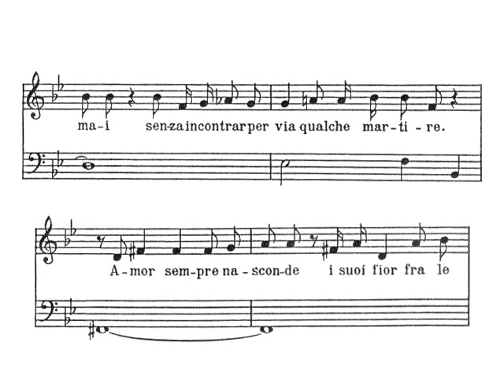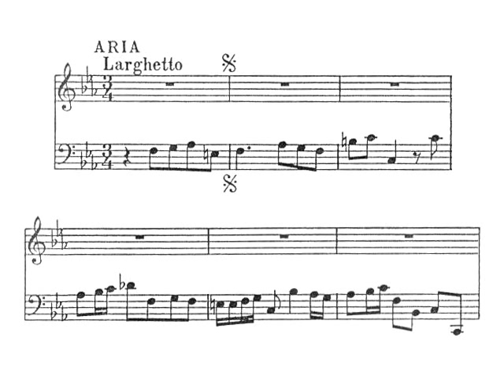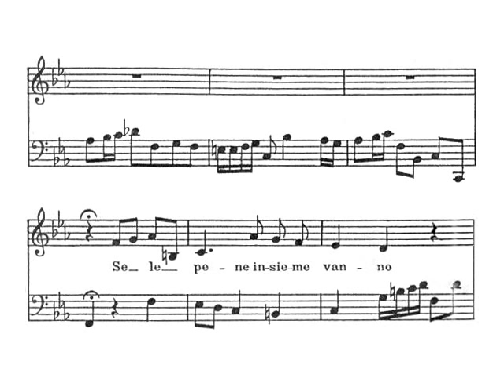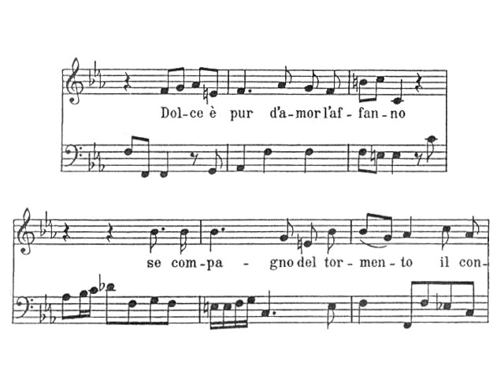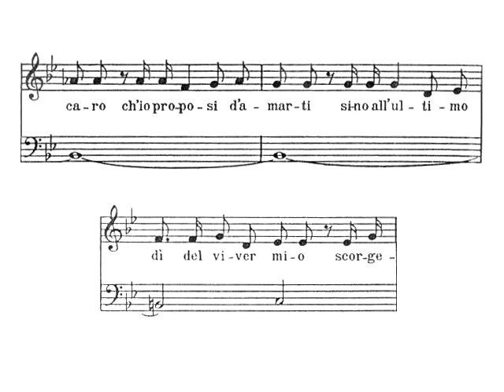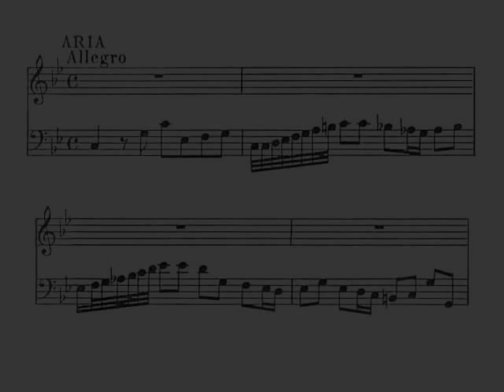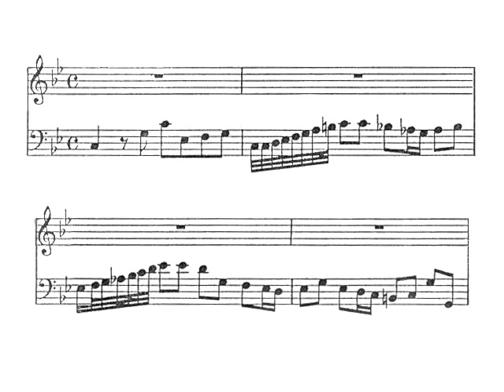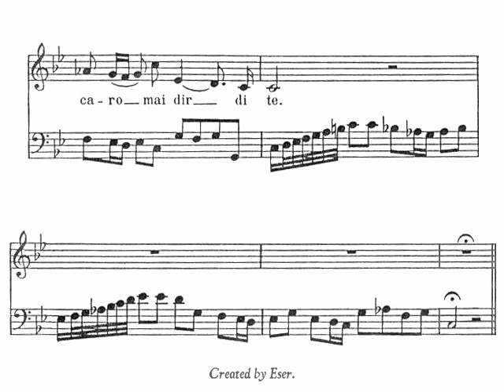Caldara: Soffri, mio caro Alcino - Lesne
'Soffri, mio caro Alcino'

Cantata for alto and basso continuo

Text: probably Paolo Rolli (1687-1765)

Composition: the manuscript score is dated 14 October 1715

Gérard Lesne, countertenor

Il Seminario musicale

Recording: June 1990

At last! I've been after this score for 7 years! I received it from a YT friend 2 years ago but since then I had no opportunity to make this video. I posted a video years ago with only the cover of the album since I didn't have the score nor the text. My search for a bit of info on this piece led me to meet my dear Marc (MehdiCapsII), who tried to help me find or at least transcribe the text from the audio. But he was not the only one who offered help: among them, dear Flavio, an exceptionally talented countertenor friend (senesino83), luisortmul, and Idaspe who sent me the score. I can never thank all of you enough. But the quest is far from being complete. This piece is a mystery wrapped in an enigma in regard to the text. It was probably written by Paolo Rolli, because parts of it appear in a cantata that he published in London in 1727 It seems to have been re-written by Rolli some time after Caldara set it. And the text of the first aria was also set by Handel in his cantata of the same name: 'Dolc'è pur d'amor l'affanno'. Even as I type these sentences Marc is researching for more info.

Thank you all for your help and time.

Eser.

Recitativo

qualche rigor d'inevitabil pena.
Ad un vero gioire
non si può giunger mai
senza incontrar per via qualche martire.
Amor sempre nasconde
i suoi fior fra le spine;
ma son cari gl'affanni,
che misto han le dolcezze,
o durevol contento han per confine.

Aria

Dolce è pur d'amor l'affanno
se compagno del tormento
il contento viene ancor.

Se le pene insieme vanno
colla speme e coll'affetto
il diletto è poi maggior.

Recitativo

Se mai ti nasce in mente
sospettoso pensiero della mia fè,
dell'amor mio nemico,
non gli prestar mai fede
digli ch'è menzognero,
ed a quanto ti finge
rispondi non è vero.
Da quel momento, o caro,
ch'io proposi d'amarti
sino all'ultimo dì del viver mio,
scorgerai nel mio petto
la fiamma istessa del mio primo affetto.

Aria

Non potrai dir mai, no,
che Dori t'ingannò,
così non possa anch'io,
caro, mai dir di te.

Credimi che se mai
geloso tu sarai
offendi l'amor mio,
caro, fai torto alla mia fè.

Eser